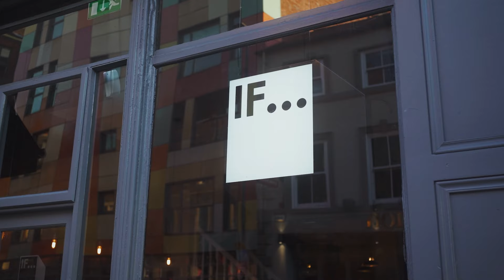"A Walk in the City" | Sony A7C Cinematic Vlog with Sony 40mm f2.5 G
In this Sony A7C cinematic vlog, we're taking a walk around Leeds, UK. While shooting this Sony A7C cinematic video I was using the Sony 40mm f2.5 G lens, I was shooting with no IBIS or post-stabilisation. Just for some casual walking around, near straight out of camera footage. All of this was shot using a custom picture profile, with some minor contrast and saturation adjustments, plus a LUT applied at low opacity. All footage was edited and graded using Davinci Resolve 17. The ability of the Sony A7C street photography has continued to make the A7C my preferred walk around camera, compared to other cameras from Sony.